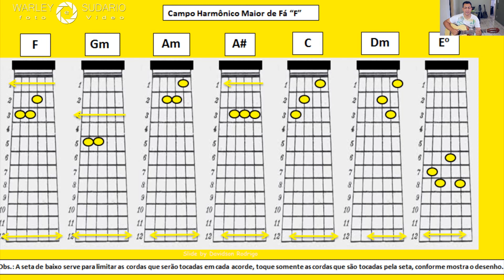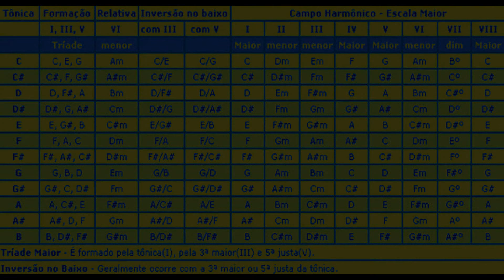Campo Harmônico Tríade Maior Natural Fá F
Cmpo harmônico com a tabela de acordes Fá  F  ...   ✔️ Gostou desse vídeo? Veja os outros gratuitos do canal. 🎸 Você quer hoje tocar melhor? Acesse: 👇 Olha o que tem pra você no nosso Curso de Violão